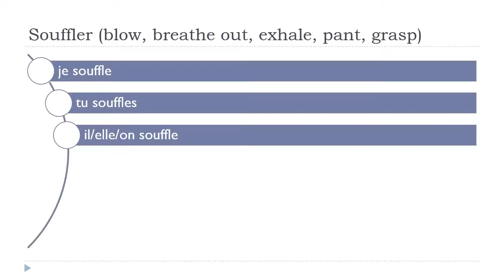من زبان فرانسه = Souffler # Indicatif Présent